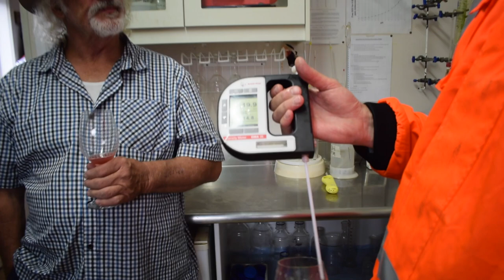VLOG NOUVELLE-ZELANDE #18 : L'AVENTURE D'UNE GRAPPE DE RAISINS (DU VIGNOBLE A NOTRE VERRE)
Suivez l'aventure d'une grappe de raisins qui débute dans le vignoble de Jo et Adrian dans la Waihopai Valley, région de Blenheim, Marlborough.
Dans cette vidéo, nous vous expliquons quelles sont les étapes cruciales pour préparer les vendanges et comment notre fidèle grappe terminera sa vie en cave.

Bon visionnage.

Mimine & Minou

Follow the adventure of a bunch of grapes starting at Jo and Adrian vineyard in the Waihopai Valley, Blenheim, Marlborough region.
In this video, we will explain what are the main steps of getting the grapes ready for harvest and how it will end up in a cave.

Mimine & Minou